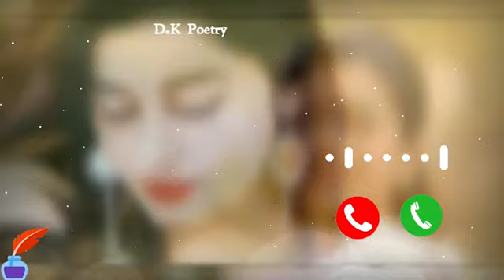पता नहीं जी कौन सा नशा करता है रिंगटोन स्टेटस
Pata nahin ji kaun sa Nasha Karta Hai status video ringtone